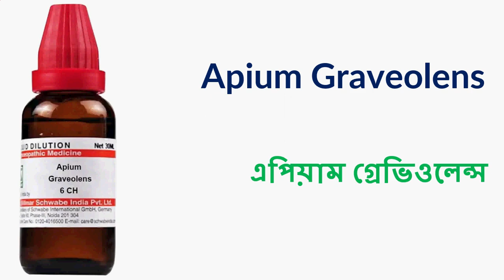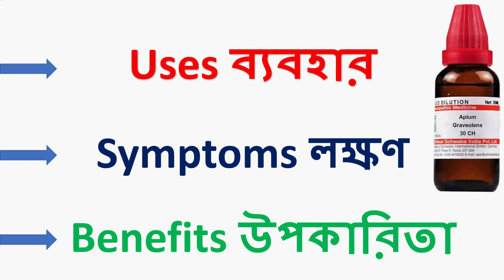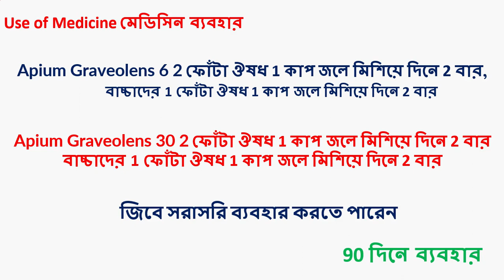Apium Graveolens Homeopathic Medicine Explain || Apium Graveolens 6, Apium Graveolens 30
Apium Graveolens 6, Apium Graveolens 30, Apium Graveolens Homeopathic Medicine Explain

apium graveolens
apium
apium graveolens secalinum
celery apium graveolens
apium graveolens seed
daun apium graveolens
apium seed
apium plant
celery seed apium graveolens

1.COMPARATIVE MATERIA MEDICA
2. Materia Medica and Repertory
3. REPERTORY OF THE HOMEOPATHIC MATERIA MEDICA
4. SACHITRA SAHOJ PARIBARIC HOMOEOPATHIC CHIKITSHA
5. Repertory of the Homeopathic Materia Medica
6. Homeopathic Chikitsa-Sar

[English Mediam]

1.Solved Multiple Choice Questions UPSC & M.D. Entrance Examination

2. Rapid Prescribing Using Peculiar Symptoms: 1